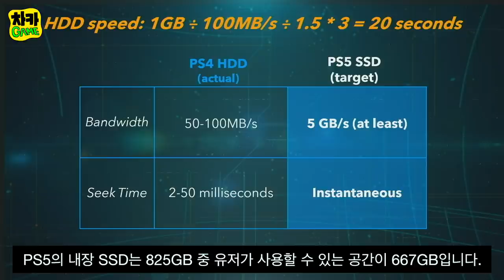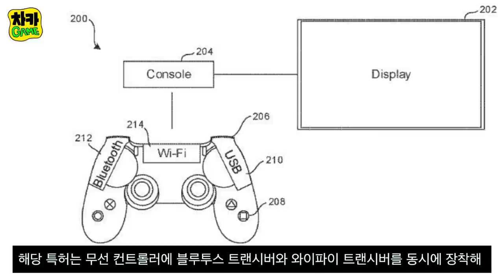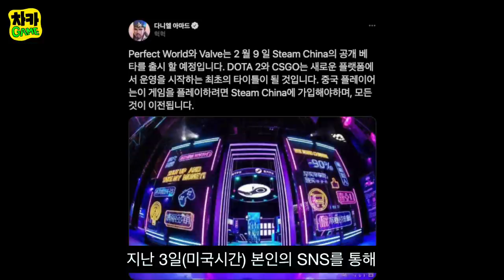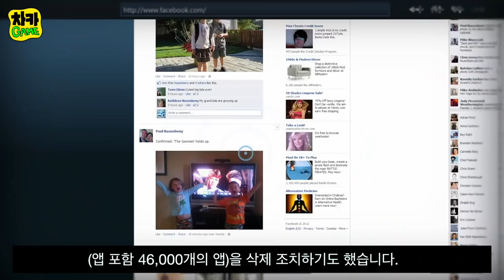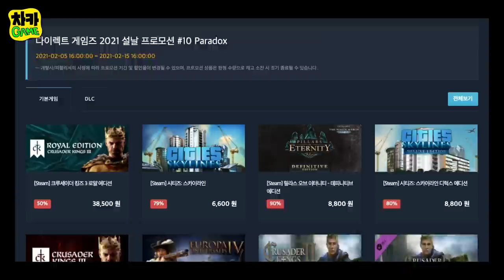Ubisoft 페르시아의 왕자 연기 / PS5 vs Xbox 파일크기 / 다이렉트 게임즈 설날 세일 / 포르자 호라이즌 4 스팀 출시 등등 - 차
시간표:
유비소프트 페르시아 왕자 무기한 연기 (00:00)
PS5, 더 많이 압축하고 더빠른 속도, 게임 파일크기 (01:17)
소니의 새로운 컨트롤러 특허 (03:08)
스팀 차이나, 중국 베타 출시 - 서버는 아직 미확정 (04:20)
다이렉트 게임즈 2021 설날 세일 (06:08)
포르자 호라이즌 4가 스팀 3월 (06:56)

소스들:
유비소프트 페르시아 왕자 무기한 연기

스팀 차이나, 중국 베타 출시 - 서버는 아직 미확정